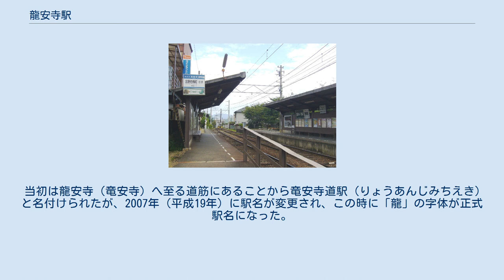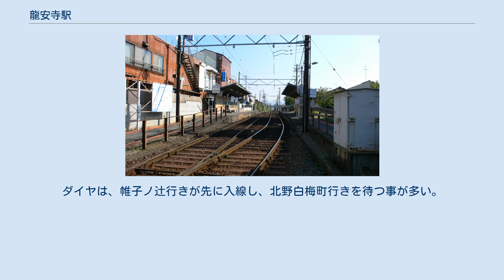龍安寺駅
構内（竜安寺道駅時代） 龍安寺駅（りょうあんじえき）は、京都府京都市右京区谷口垣ノ内町にある京福電気鉄道北野線の駅。
駅ナンバリングはB7。
 当初は龍安寺（竜安寺）へ至る道筋にあることから竜安寺道駅（りょうあんじみちえき）と名付けられたが、2007年（平成19年）に駅名が変更され、この時に「龍」の字体が正式駅名になった。
現在でも、北野白梅町駅・帷子ノ辻駅にある行き違い駅表示器の標記に「竜安寺（道）」（改称後は「道」の部分を点灯しない様に改良された）が残るなど、改称前の駅名の面影を残すものも見られる。
 相対式2面2線ホームを持つ列車交換可能な地上駅。
駅西側に主要な出入り口があるが、北野白梅町方面行きホームには東側にも小さな出入り口があり、立命館大学方面はこの小さな出入口を使うよう案内がある。
昼間ダイヤでは、この駅で列車交換を行う。
 ここから等持院駅方にある踏切から先、道路が平行する区間は等持院駅まで複線分の用地が確保されている。
複線化によって鳴滝 - 常盤間のように駅間で電車が行き違う事ができる様にする為と思われるが、残りの当駅から前者の踏切までの区間は民家が密集して、用地の確保が困難である事から実現していない。
ダイヤは、帷子ノ辻行きが先に入線し、北野白梅町行きを待つ事が多い。